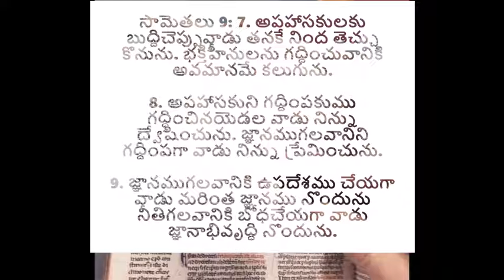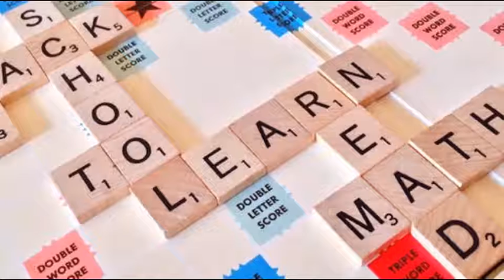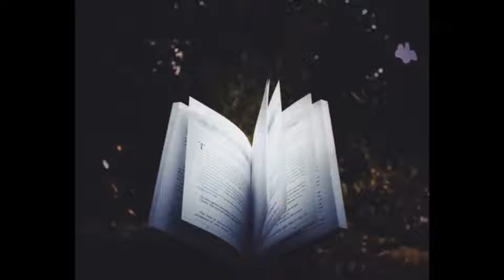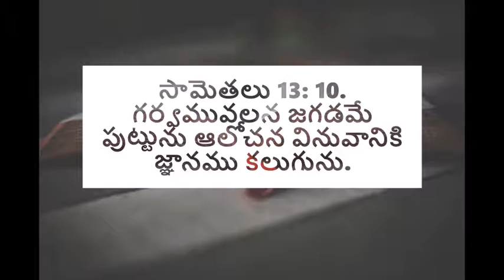జ్ఞానుల ఉపదేశము జీవపు ఊట - అనుదిన మన్నా by Pastoress Jhansi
Why do we despise words of wisdom when we know that they help us? We should welcome any good counsel from God servants, parents and anyone who looks after our lives. The holy Bible says a word of caution from God is like a blessing. Listen to this TeluguChristianMessage